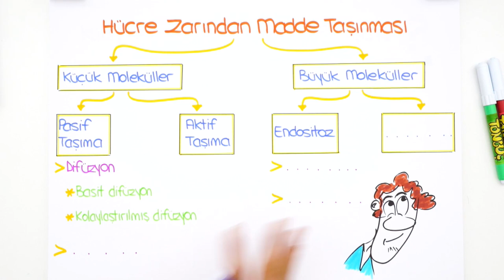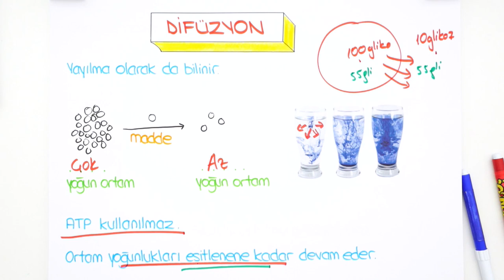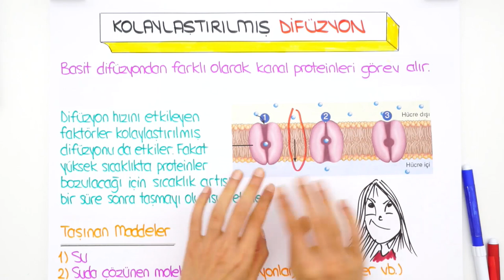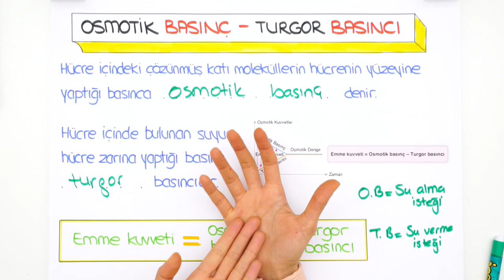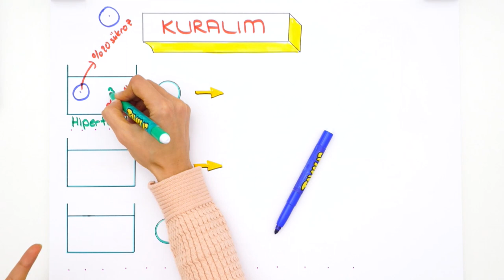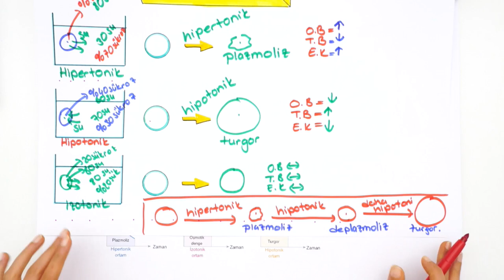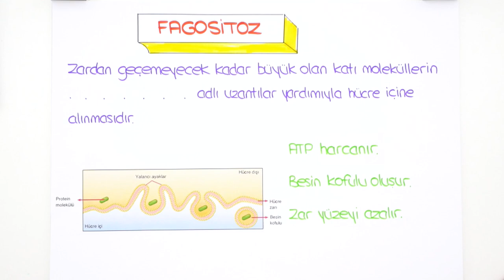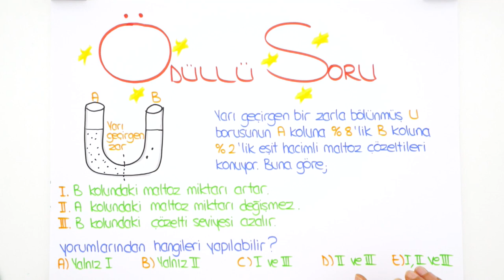9. Sınıf Biyoloji | Hücre Zarından Madde Geçişleri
9. Sınıf aralık ayı programını indirmek için buraya tıklayabilirsin
9. Sınıflar! Biyoloji dersinde bugün, "Hücre Zarından Madde Geçişleri" konusunu kapsamlı anlatım ve sınav tarzı sorularla birlikte sana öğretiyoruz. 🤓